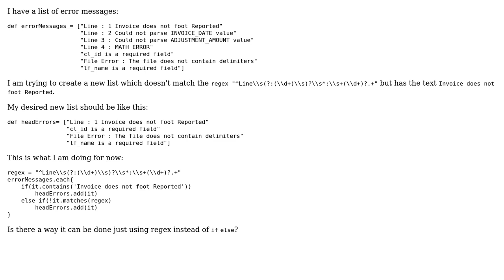Code Review: Regex to extract selective lines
With thanks & praise to God, and with thanks to the many people who have made this project possible! | Content (except music & images) licensed under CC BY-SA | Music | Images & others | With thanks to user RanPaul user Jamal user dmahapatro and the Stack Exchange Network Trademarks are property of their respective owners. You are responsible for your own actions.